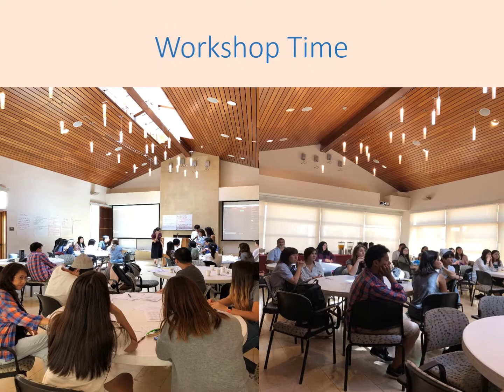2018 Summer Institute